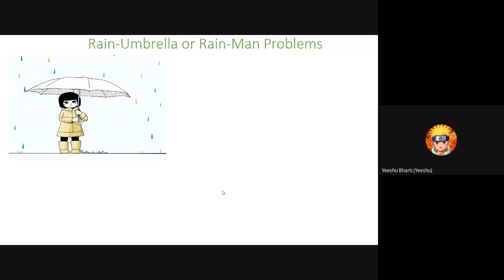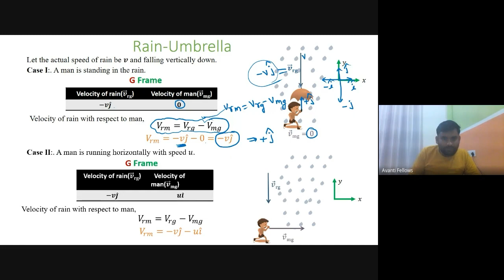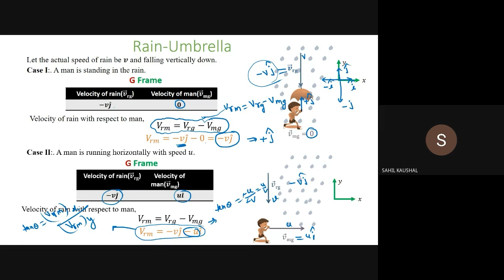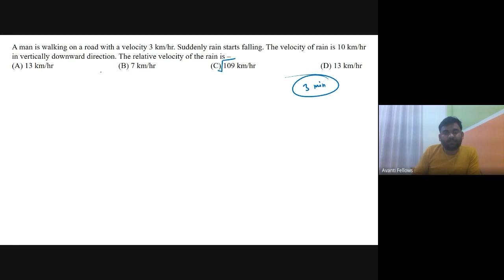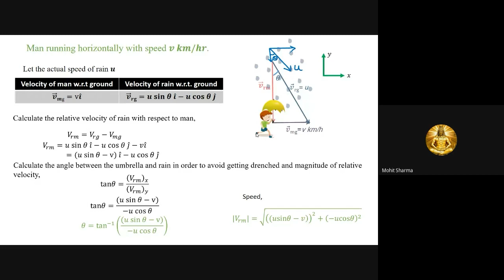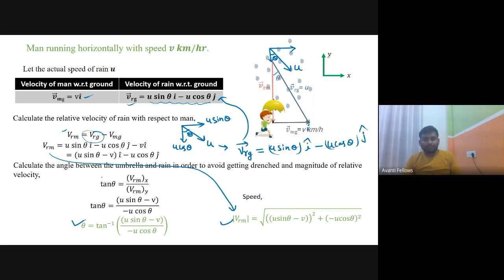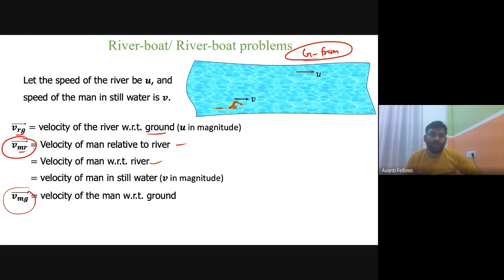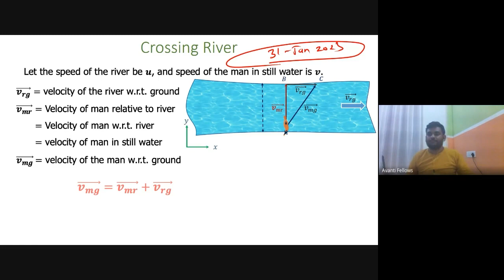Motion in 2D - Rain Man Problems | 11th JEE Physics | 30th Jan 2023